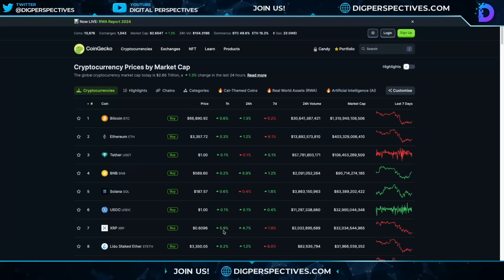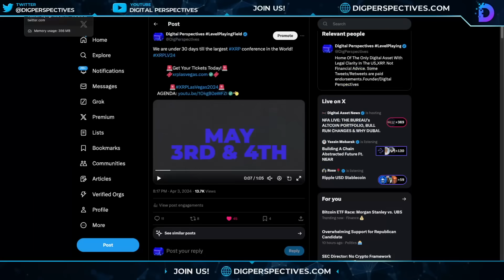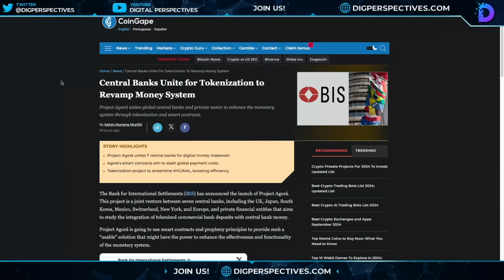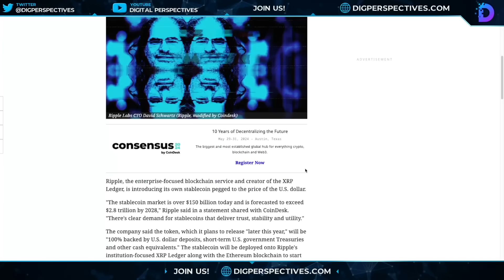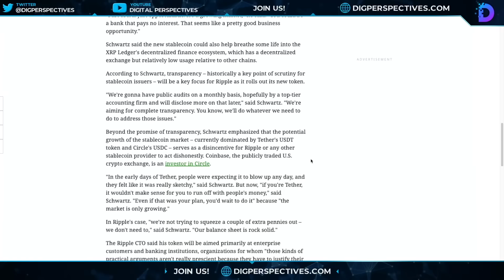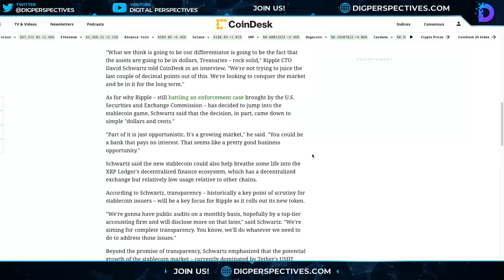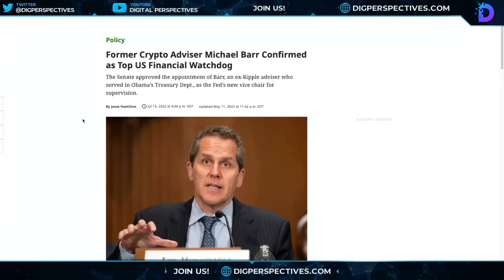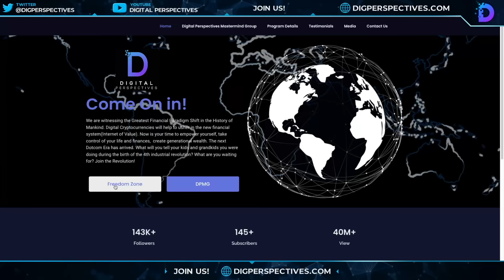Ripple/XRP-Breaking:Ripple Launching A Stablecoin On XRPLedger,Phase 1 Of Mass Adoption,Ripple=Fed?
CODE:DPV50

Gold & Silver
Miles Franklin Precious Metals
Use Code In Subject Box: “DigGold”

CODE:DPV50